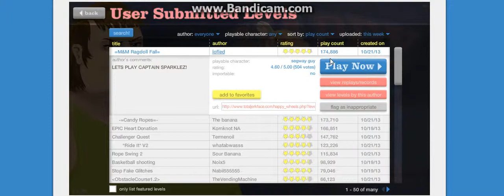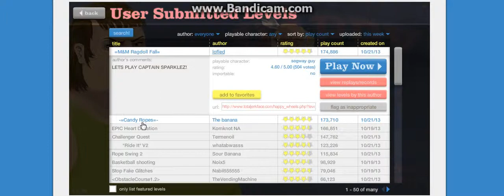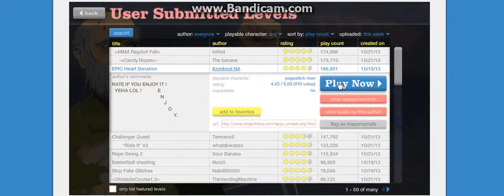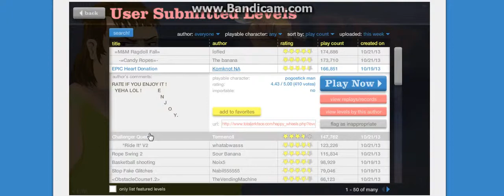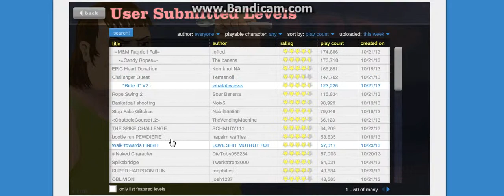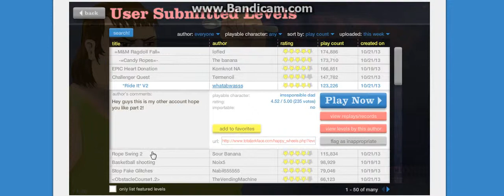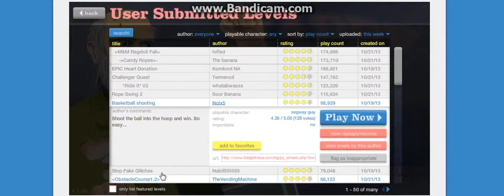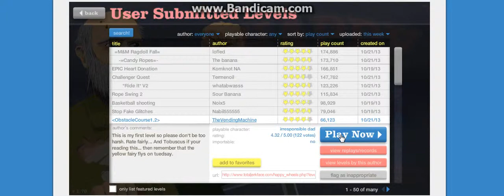Happy Wheels Adventures Episode #8 BANANA BROTHERS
Hey guys gama here to bring you another episode of happy wheels adventures! In this installment we play candy levels and other levels made by bananas! Well I don't know if there bananas but they have names with the word "banana" in it so im just assuming LOL. Well ya this episode may not have been so upbeat and loud like other videos but hey its late right now so ya you get the point. Lol I messed up on the end there XD. BYE!!